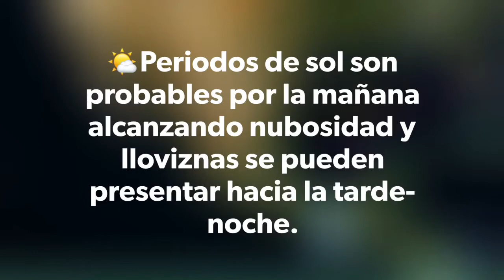Pronóstico del tiempo martes 2 abril 2019 México Xalapa hoy ☔️ mañana 🌤☀️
🌤️Periodos de sol son probables por la mañana alcanzando máxima de 20-22°C, nubosidad y lloviznas se pueden presentar hacia la tarde-noche. A partir de mañana retorna el calor, estimándose 26-28°C